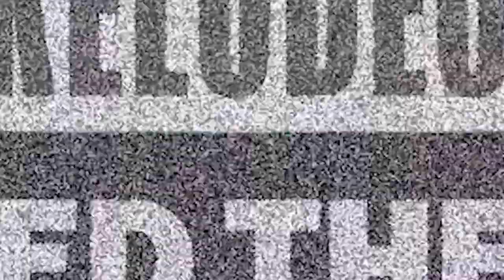Nickelodeon’s Twisted Theories, Confirm If You Didn't Watch It.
Nickelodeon’s Twisted Theories, Confirm If You Didn't Watch It. Though it true most of us watch movies and we don't listen well either by interruption or power frailer now check this out and don't hesitate to comment, like and subscribe. You will be happening me to do more research and post more like of your type. We’re uncovering some Nick theories and we just can’t get over how bizarre they are!